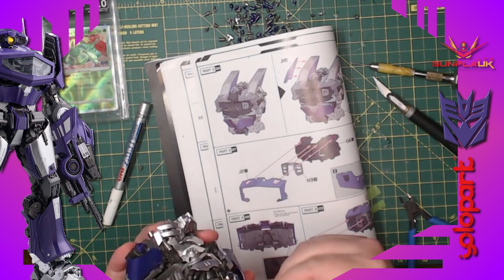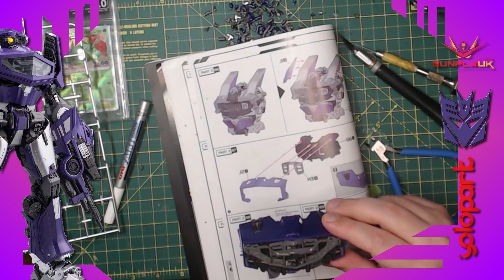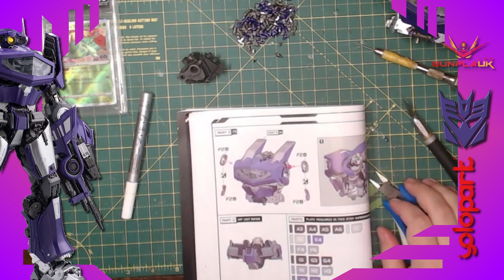Yolopark Shockwave Speed Build Part 3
This is a speed-up and edited Live Stream of the Yolopark Movie Edition Shockwave model kit.

Gunpla.co.uk also does international shipping with a flat rate of £18.99 for orders under 2kg.

To watch me live and see unedited videos please go

by using my code: omechanicum

Primary Music: ‘Plasma Gun’ by Karl Casey @ White Bat Audio”